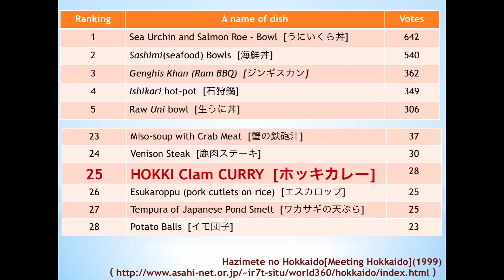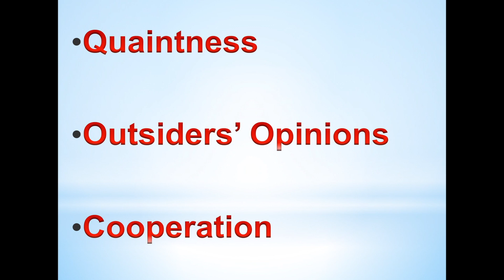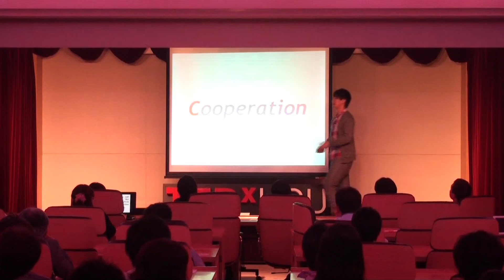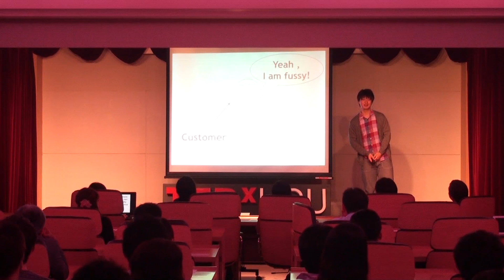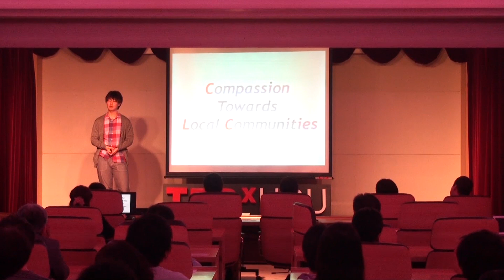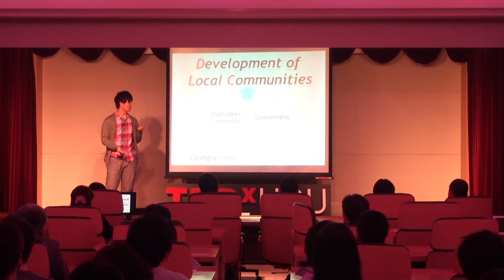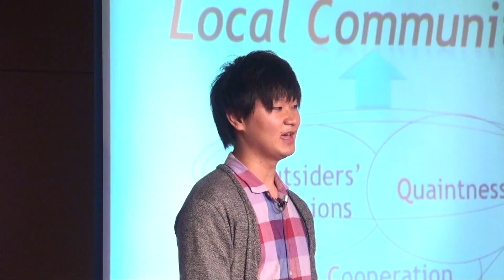What Develops Local Communities: Syoto Mizuno at TEDxHGU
Syoto Mizuno HokkaiGakuen-University, Faculty of law, 1st year student

After graduating from high school, I have come to pay more attention to the scenery in local communities as I commute between Tomakomai and Sapporo by train. Occasionally, I get off the train and enjoy the atmosphere of the area, which has become my private pleasure. Through these experiences, several questions came up, including "What are the factors that make local communities develop?" and "What aspects do local communities need to develop?"  In this presentation, I will convey my views on the development of local communities. I am sure that the audience will come to think about how to help the development of their own local communities!